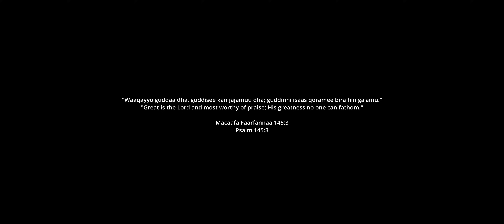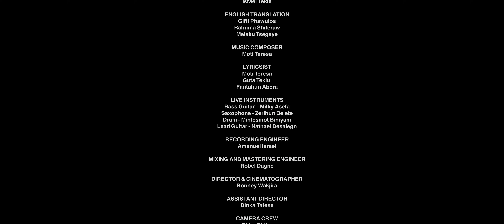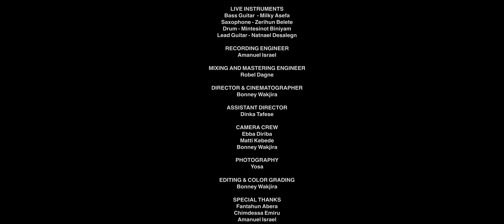Moti Teresa Guddaa dha Ati! | You are Great! (Official Video Clip ) 2023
Mootii Tarreessaa | Guddaa dha Ati!
Guddaa dha ati #4
Angoof ulfinni surraan kankeeti
Guddaa dha ati #2

Hayyumaan kee Qaroo a addunyani
Garasitti argama kee eenyummaan
Hojii harka kee beekuuf qoratu
Ati isaan oli kan jirtu

Xiinxala sammuu namaan kan bira hin ga’amne
si qofa kan jiru hunda hogganee
Mootii bara baraa kan hingeeddaramne
Guddaa dha ati

Ogeessaafi beekaa
Qaroo qarooma hundaa #2
Yaanni kee gad fagoo
situ hoggana hundaa
Waaqayyoo guddaa dha ati #2

Jechi ibsu dhibe
Huggum Guddumaa kee #2
Waaqa akka maqaa kee
Eenyyuu ga’a hamma kee

Waaqayyoo guddumaa kee
nan labsa #3
Mootii ulfina gudduummaa kee
 Nan faarsa #3